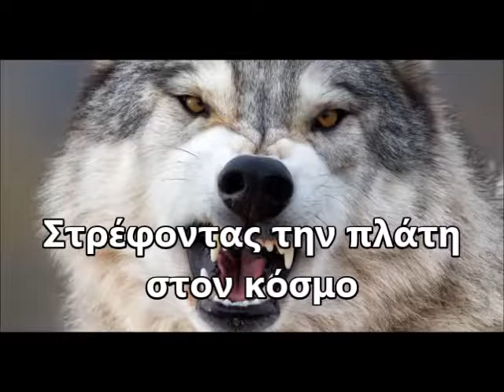Moonspell Alma Mater Greek lyrics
Βοήθεια απο το lyricstranslate συν δική μου μετάφραση